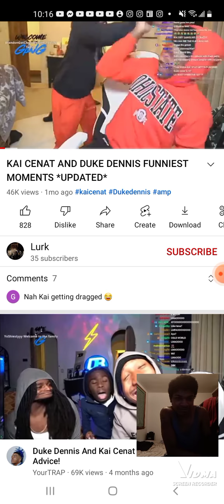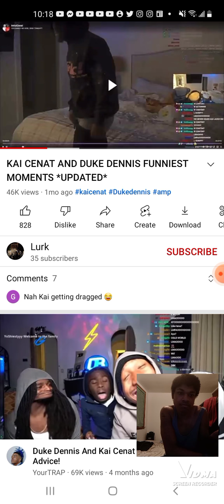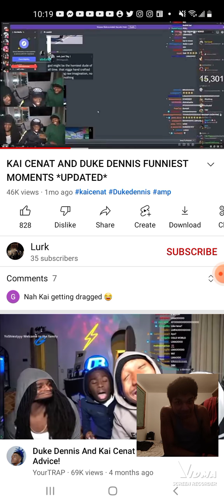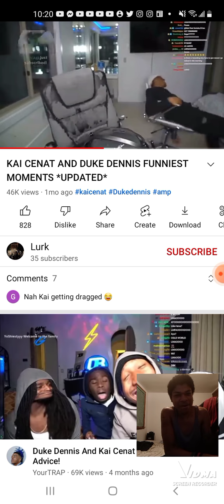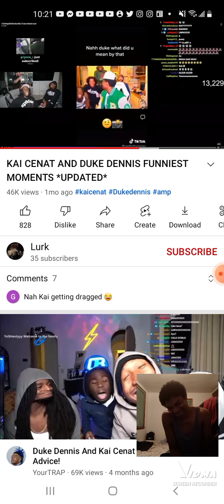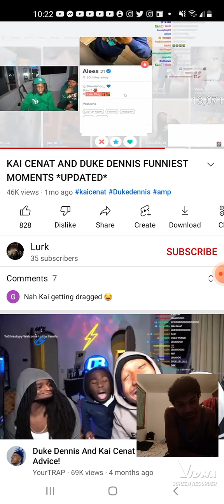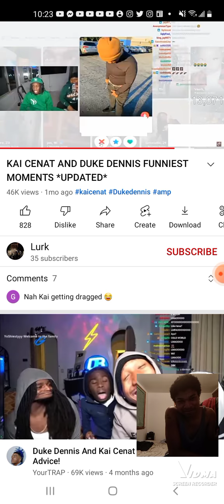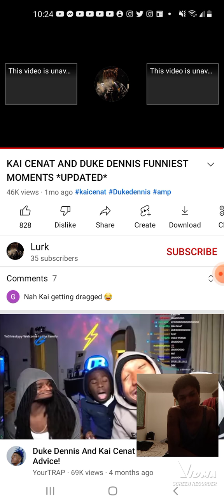Kai Cenat And Duke Dennis Funniest Moments (Reaction)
YO YO YO IM BACK WIT ANOTHER BANGER REACTION VIDEO KAI CENAT AND DUKE DENNIS FUNNIEST MOMENTS IF YOU GUYS ENJOYED THE VIDEO SMASH THE LIKE BUTTON COMMENT DOWN BELOW WHAT OTHER VIDEOS YOU GUYS WOULD LIKE TO SEE AND SMASH THE SUBSCRIBE BUTTON AND TURN ON TOUR POST NOTIFICATIONS SO YOU WILL NEVER MISS A VIDEO
FMOIG: angelokeptituhbando
amos: littygeloo